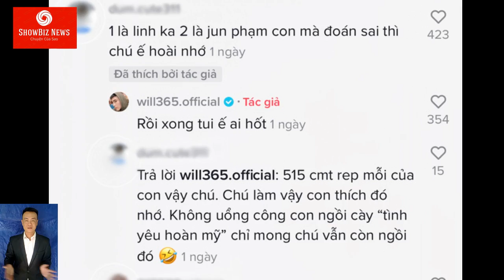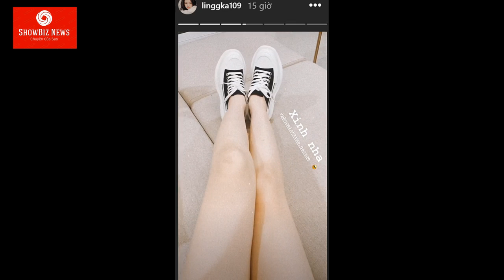SOI TẤT TẦN TẬT BẰNG CHỨNG HẸN HÒ của Will và Linh Ka:Diện đồ đôi du lịch chung và DẤU HIỆU ĐÁNG NGỜ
Dù nhiều lần lộ bằng chứng hẹn hò song cả Will và Linh Ka đều không lên tiếng xác nhận khiến công chúng không khỏi nóng lòng.